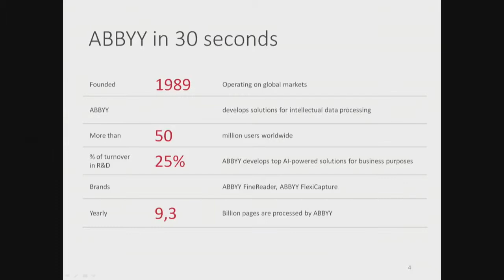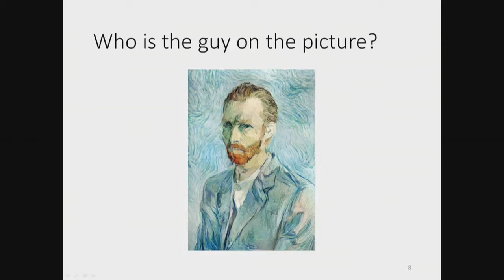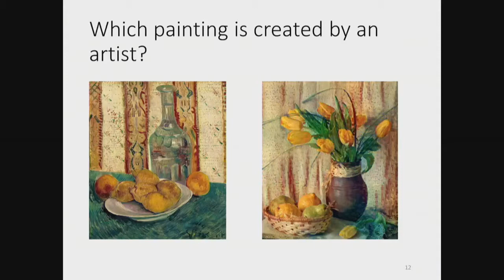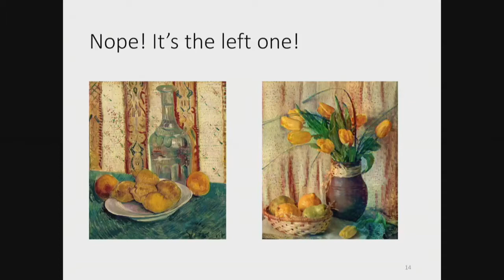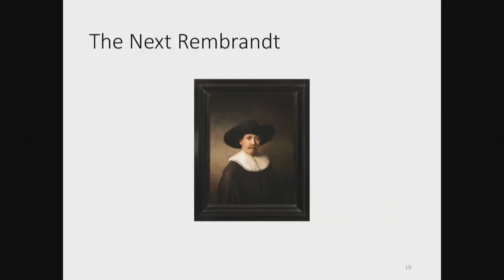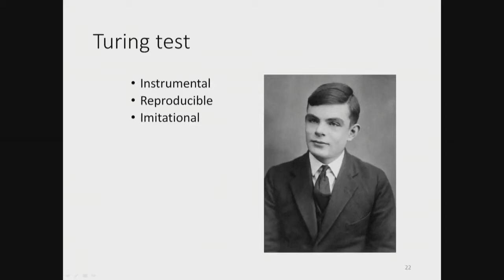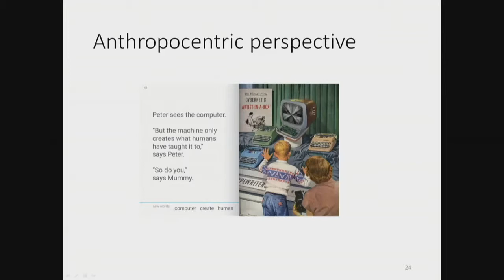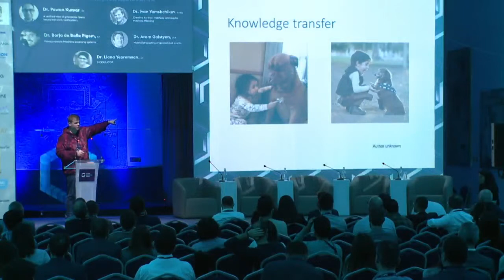Creative AI — from machine learning to machine thinking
A talk on Global Innovation Forum, Yerevan, Armenia, 2018.